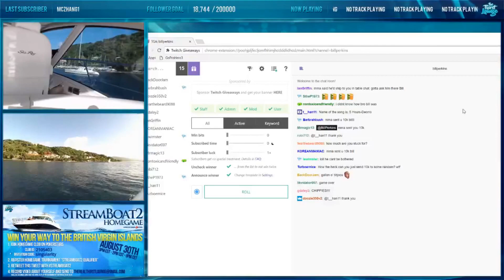Poker Livestream Daily Highlights | Ep. 151 | PokerStars, IrEgption, LiveattheBike, Killingbird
The streams that make this video possible:

00:03 | PokerStars - What a "Fintan" Hand

00:54 | PokerStars - Scarf Guy 2.0

01:36 | IrEgption - Return of the Consistency. I'm sick btw haHAA

02:12 | LiveattheBike - Huge Uncapped Cash Game - Live at the Bike! $5/10 NLH

02:41 | Killingbird - Booty Booty Booty!!!

03:41 | BillPerkins - Bill Perkins Kreygasm

04:04 | LappyPoker - Revisionist history

04:52 | Killingbird - $5K GTD Final Table!!

05:22 | BillPerkins - Bad session but lifeisgood!

🤖  Music Credits